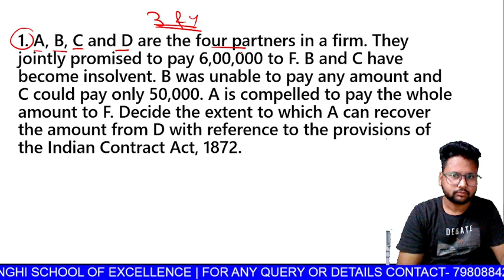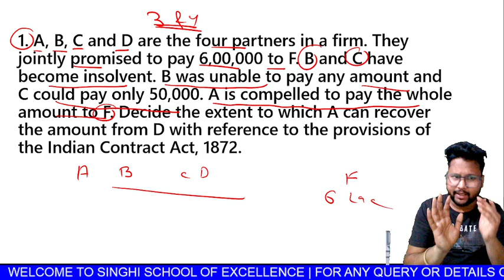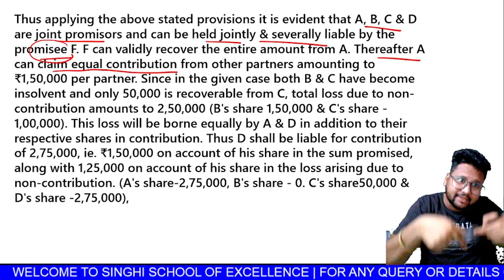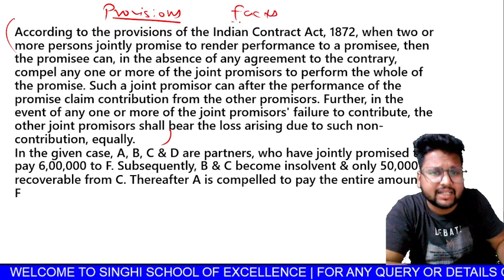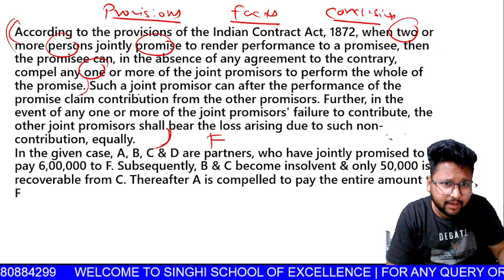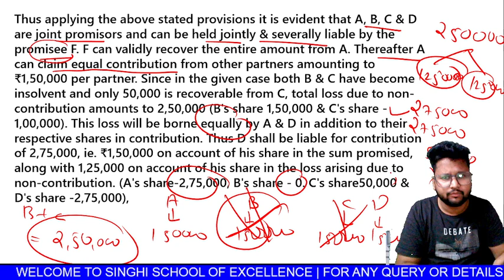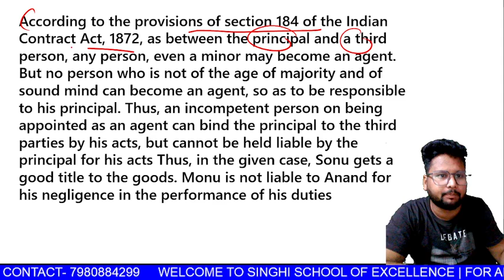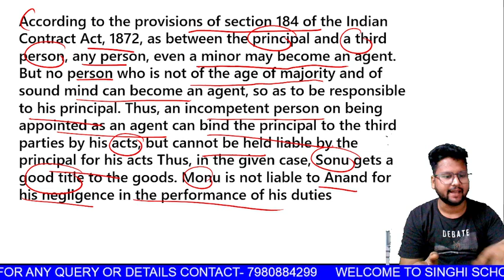50 DAYS CHALLENGE || DAY 2 || BUSINESS LAWS CASE STUDIES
To remain updated, join our telegram channel

GET EVERYDAY 2 CASE STUDIES RELEVANT FOR YOUR SEPTEMBER 2024 AND JANUARY 2025 EXAMS.
ITS OUR CHALLENGE TO MAKE SURE THAT YOU COMPLETE 100 CASE STUDIES BEFORE YOU SEAT IN YOUR EXAMS.
ALL CHAPTERS WILL BE COVERED.
LEARN HOW TO WRITE ANSWERS AND SCORE MAXIMUM MARKS.
SO LETS START THIS MISSION WITH ME AND CAPITALISE YOUR STRENGTH AND HOLD GRIP OVER THE CASE STUDIES.